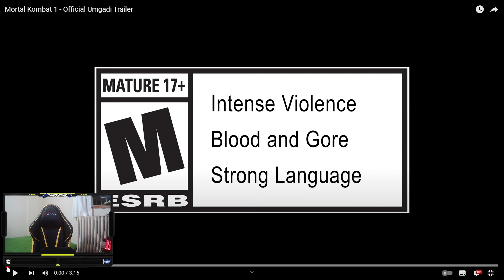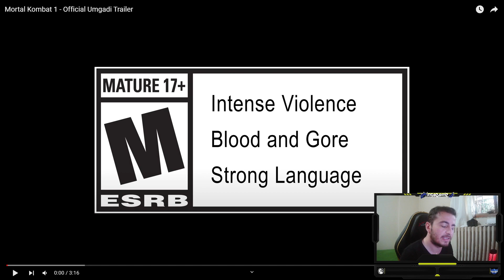Mortal Kombat 1 Umgadi Trailer Reaksiyon ve İncelemesi (TR)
Selamler Herkese. Mortal Kombat 1'in çıkmasına iki aydan az kaldı ve yeni karakterlerin yayınlandığı Umgadi Trailer ile şaşkınlığımız daha da artıyor..